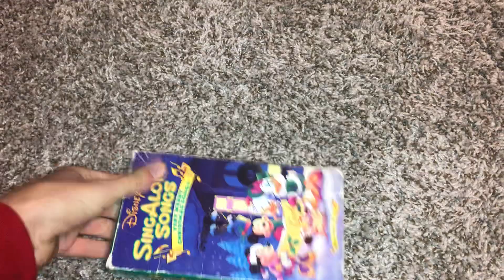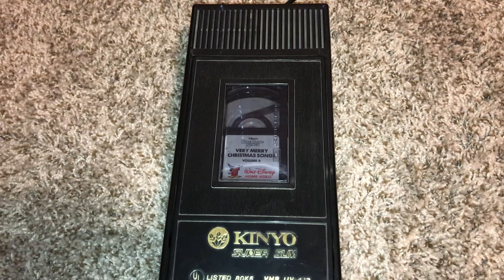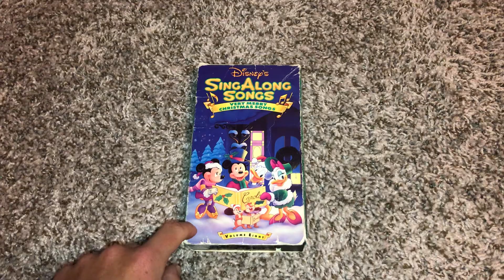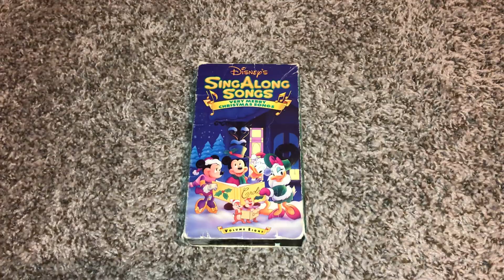Rewinding A VHS #19